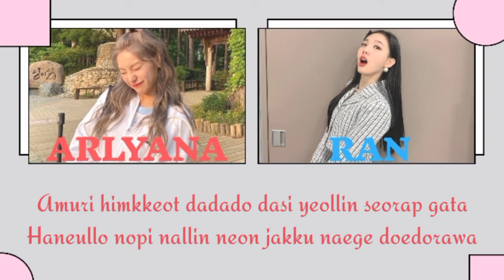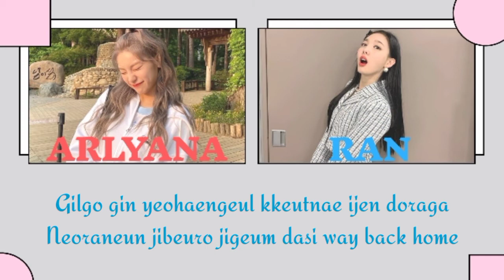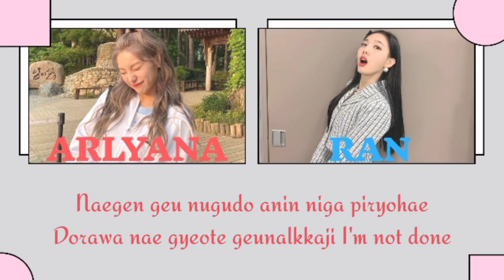{Cover Song} Arlyana & Ran - Way Back Home